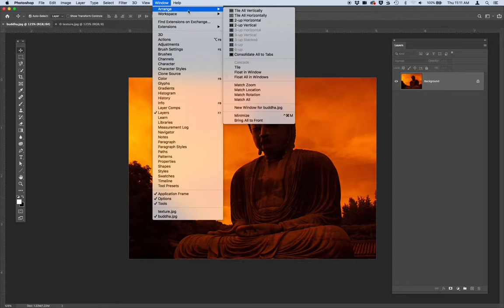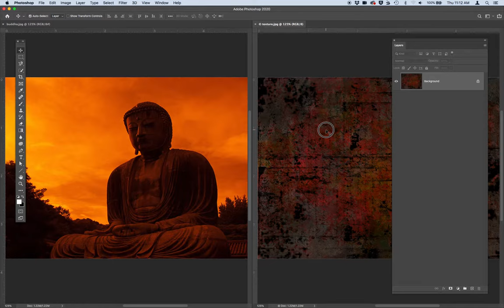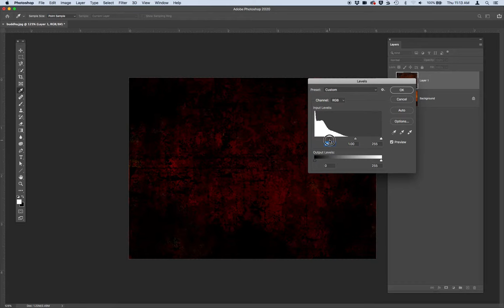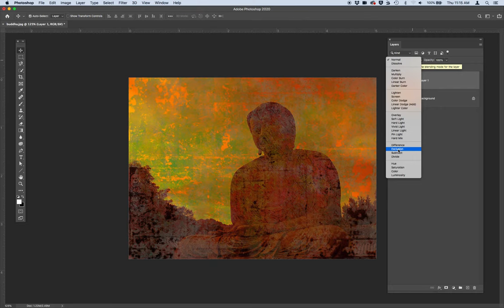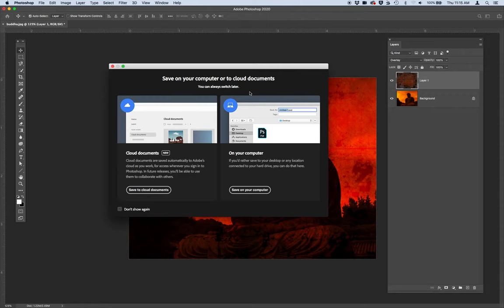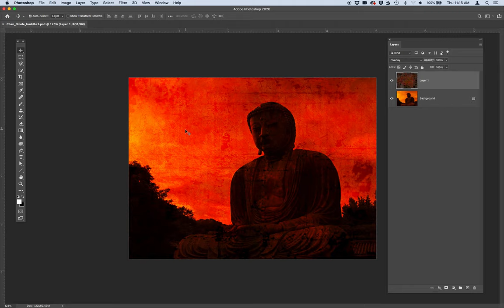Photoshop Exercise 1 Buddha